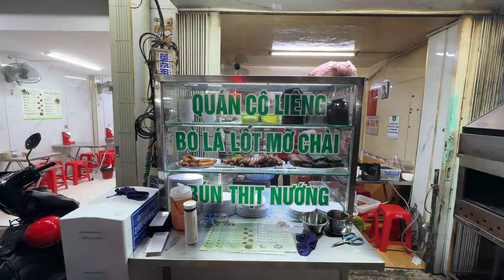Exploring Vietnam’s Flavors: Falling in Love with Local Vietnamese Food!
If you are looking for a relatively inexpensive Vietnamese meal then I recommend Quan An Co Lieng in District 3.  Located at 321 Vo Van Tan, Phuong 5, District 3.  This cafe restaurant has received two Michelin Ratings in 2023 and again in 2024.